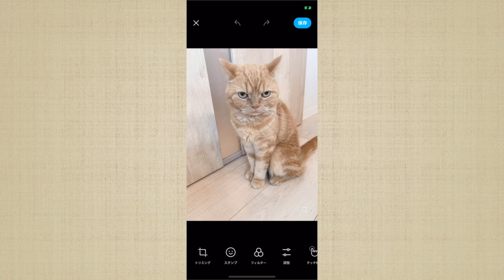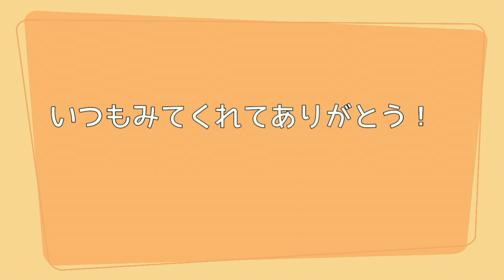カメラアプリSNOWでわがやの猫さんを認識させてみたら・・・ｗ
人気自撮りアプリSNOWが猫さんも認識するって知ってましたか？
びっくりーｗｗｗ

※海外の視聴者さまが増えておりまして、字幕のご協力をお願いします。
YouTube動画の画面右下にある「字幕」マークをクリックします
次に「字幕」右隣の歯車のアイコン（設定アイコン）をクリックし、言語を選び、字幕を追加で字幕が設定できます。